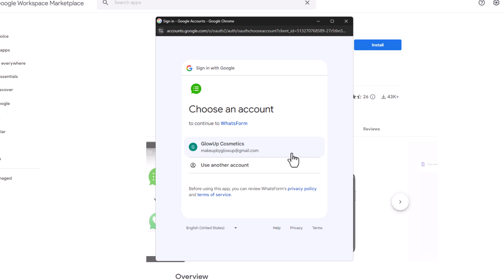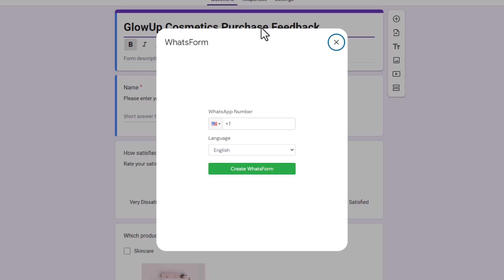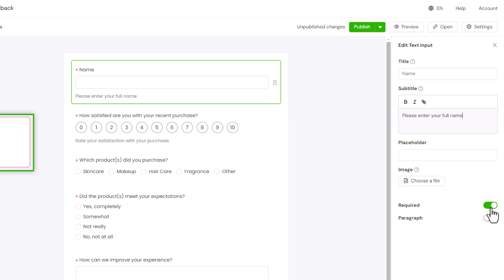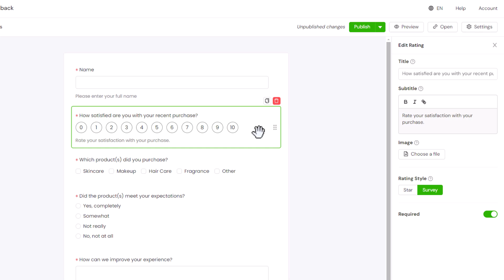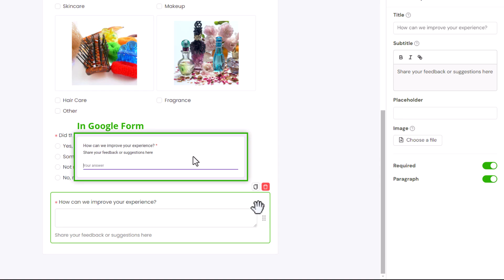Submit Google Form Responses to WhatsApp | Convert Google Form for WhatsApp | WhatsForm Tutorial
Start sending Google Form responses directly to your WhatsApp number for free using WhatsForm! In this tutorial, we’ll show you how to seamlessly convert your existing Google Forms into a WhatsApp-integrated form, allowing you to collect orders, leads, and inquiries instantly inside WhatsApp—without any coding or complex setup!

💡 Why Convert Google Forms to WhatsForm?
✅ Instant WhatsApp Responses – Get replies faster 📩
✅ One-Click Google Forms Import – Convert forms effortlessly 🔄
✅ No-Code, Drag-and-Drop Editor – Customize your form easily 🎨
✅ Multi-Language Support – Supports languages like Spanish, Indonesian, Arabic, Russian, etc. 🌍

⏰ Jump to Any Section (Timestamps):

🔹 0:00 - Introduction
🔹 0:10 - Select the Google Form
🔹 0:23 - Install WhatsForm app extension
🔹 0:53 - Converting Google Forms to WhatsApp Form
🔹 1:19 - Enter WhatsApp Number
🔹 1:34 - Manage your WhatsForm
🔹 1:43 - Reviewing the Form
🔹 2:36 - Adding Images to Options
🔹 3:22 - WhatsForm Preview